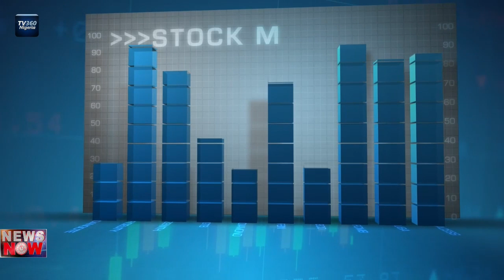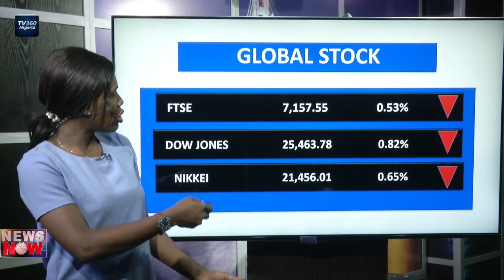Nigeria Stock Market review for March 7, 2019